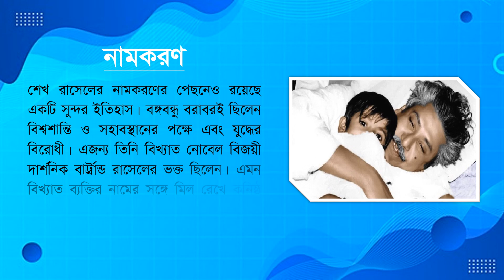শেখ রাসেল দিবস ২০২৩ উপলক্ষে পাওয়ার পয়েন্ট স্লাইড।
Shekh Rasel power point slide